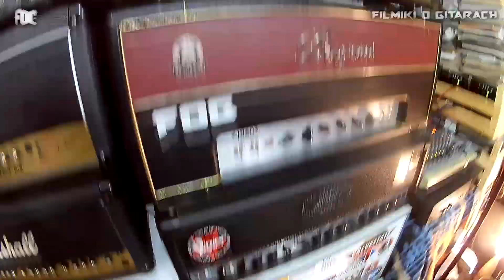Samick Sylvia SV30 Elite JTR - wypasiona Vauka - FILMIKI O GITARACH 766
Samick Sylvia JTR SV30
najwyższy model wypasionej Vauki od Samicka, gitara zaprojektowana przez byłego projektanta z firmy Gibson.
Widać odniesienia do Gibson Flying V i Jackson King V, piękne połączenie.
Neck Thru Body.
Dużo mahoniu.
Bardzo dobre przystawki.